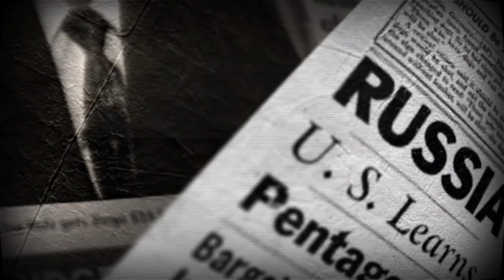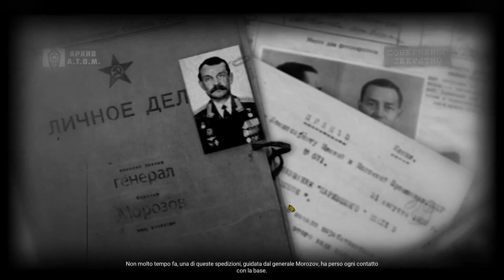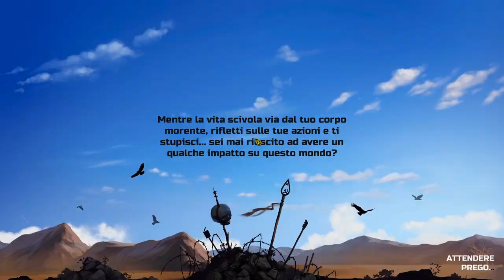Atom RPG ▲ IN ARRIVO LA TRADUZIONE !!! [Gameplay ita]